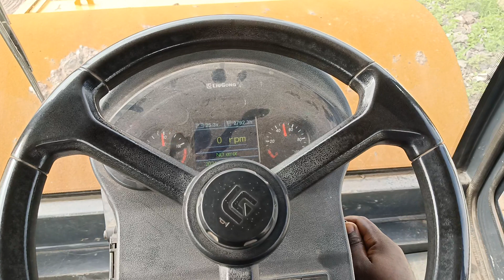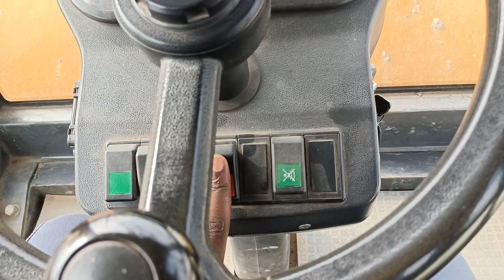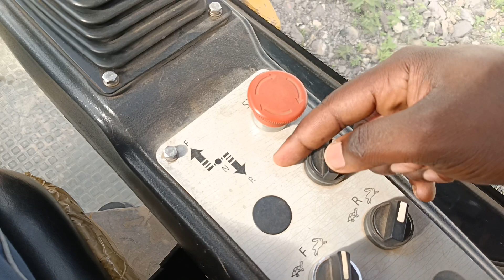Comment conduire le compacteur automatique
Maître Nance